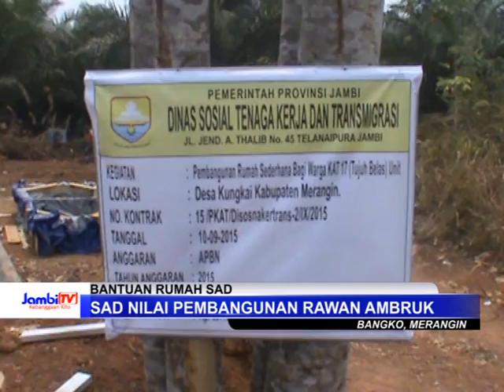Kejari Bidik Dugaan Korupsi Bantuan Rumah SAD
Pembangunan perumahan bantuan untuk Suku Anak Dalam di Kungkai sebarang Merangin mulai menunjukkan ketidakberesan. Kejari setempat mencium adanya indikasi korupsi dalam proyek pembangunannya.

Facebook.com: Jambi-TV
Youtube.com: JambiTV Kebangaan Kito